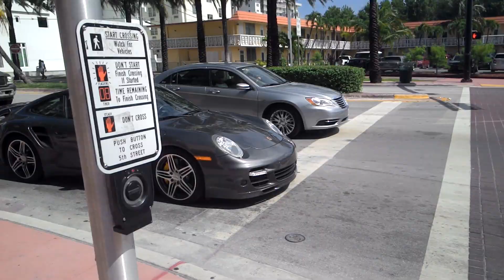21 - Imma Get Mine featuring Yung Keyz (Official Music Video)